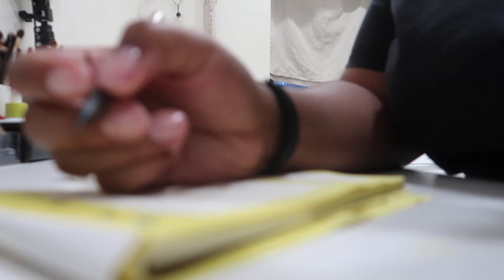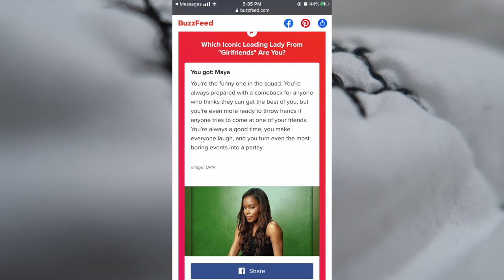VLOG #4 - What was your favorite subject in school?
☂️FAQ☂️
Camera? Canon G7x Mark II or iPhone 8+
Major: Film
Skin Type: Combination/Normal
Hair Type: 4C/4Z CURRENTLY: BALD & BLONDE

EsteeLauder : Double Wear 5N2 Amber Honey - (S)
SmashBox Studio Skin : 4.10 - (A)
YSL All Hours Foundation : B75 Hazelnut - (S)
TooFaced BornThisWay : Pecan (W) or Chai (S)
MilkMakeup - Blur Foundation : Cinnamon (W/A) or Golden Deep (S)
Becca - Skin Love : Maple (A)
Fenty - Pro Filtr : 385 (A)
CoverFX - Power Play : N85
MUFE Ultra HD : Y455
MUFE Matte Velvet : Y505 (S) or Y463 (A)
NARS - Macao in all options (A)